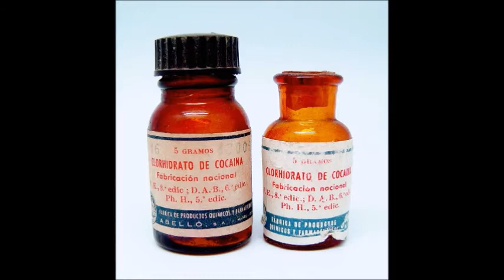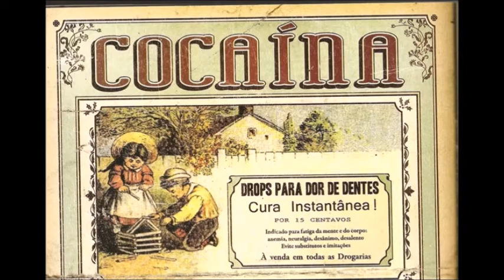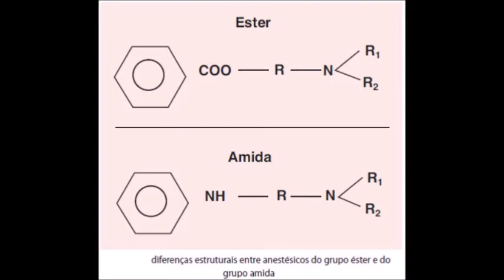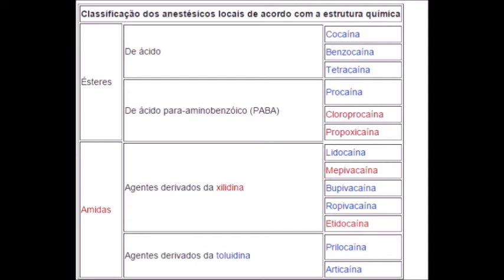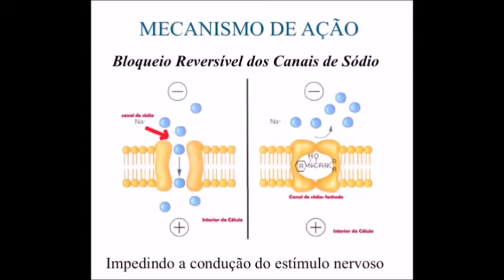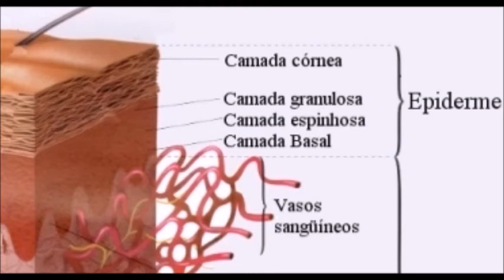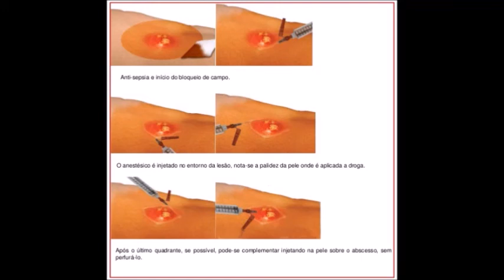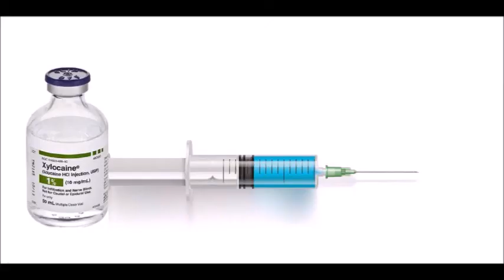Anestésicos locais Enfermagem Educacional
🏥 Descrição:
Nesse vídeo explicarei tudo sobre os anestésicos locais